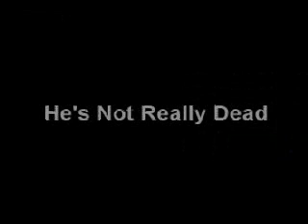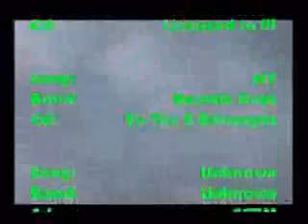DAZ Happy Hour (Part 2)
the second part of hilarity!